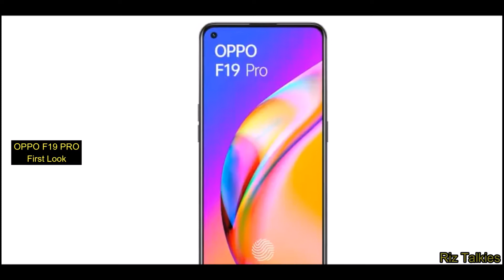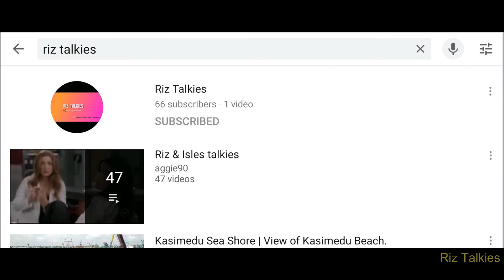OPPO F19 PRO | First Look | Gallery Overview...!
In this video you will First Look of recently OPPO F19 Pro.

You can buy this mobile from Flipkart/Offline Store.

Follow my photography page in Instagram..